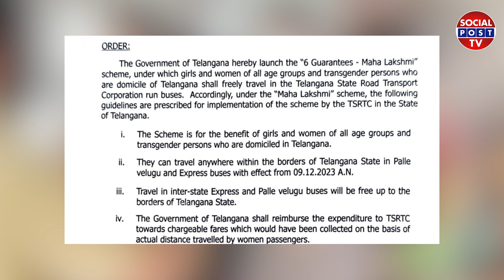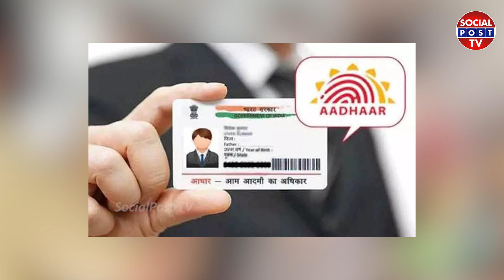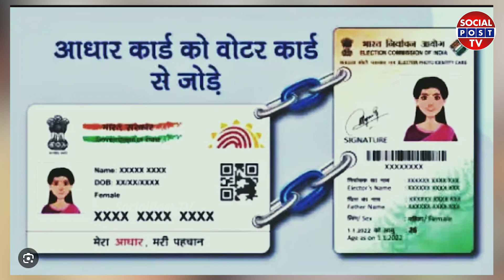ఉచిత ప్రయాణం షురూ జీరో టికెట్ అంటే ఏంటి ? | Free Travel for Women | Free Bus Ticket | SocialPost Tv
SocialPost Shorts